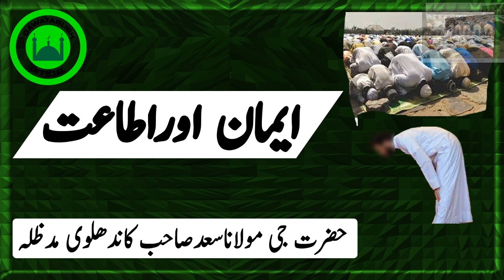imman or ittaat mol saad sahab